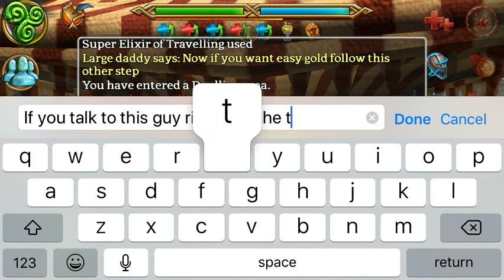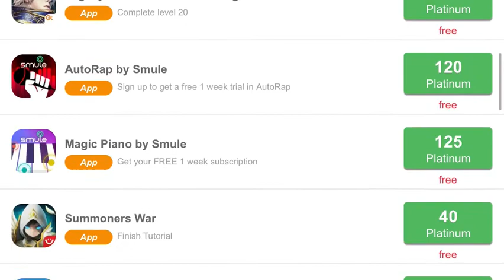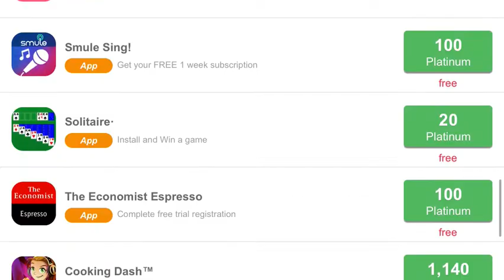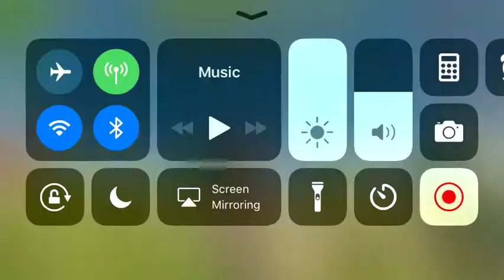Celtic Heroes easy gold farming guide 2017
Pretty decent guide for new comers and established players